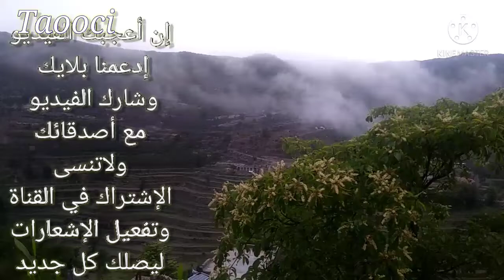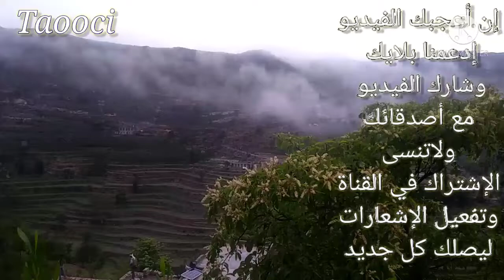ملالاة بصوت مدهش من تراث الحالمة_تعز